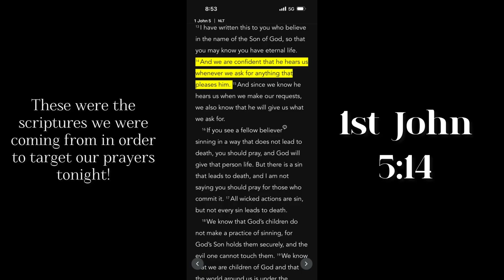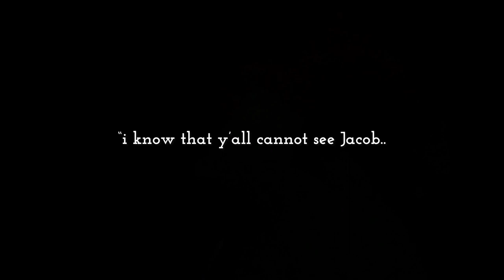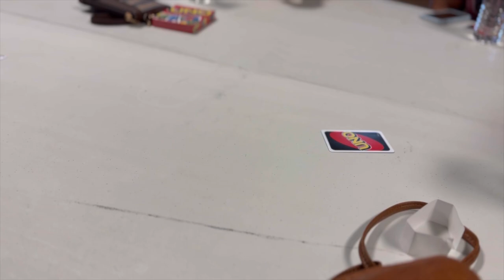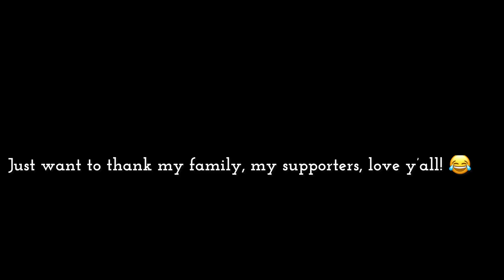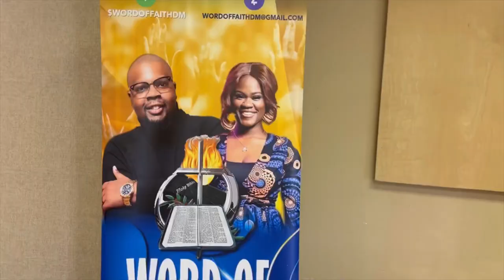WEEKLY VLOG: “work work don’t stop” + building bbq grill w/husband + church picnic + more | Celest’e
welcome to a vlogggg :)